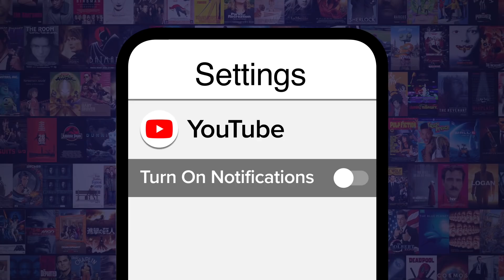Top 10 Scariest Characters from Non-Horror TV Shows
The scariest TV characters from non-horror shows prove that you don’t need horror to be horrifying. For this list, we’ll be going over the most frightening characters from television series outside of the horror genre. Our countdown includes The Mandalorian, The Boys, Game of Thrones, and more! WatchMojo ranks the scariest TV characters from non-horror shows. Which non-horror character scared you the most?